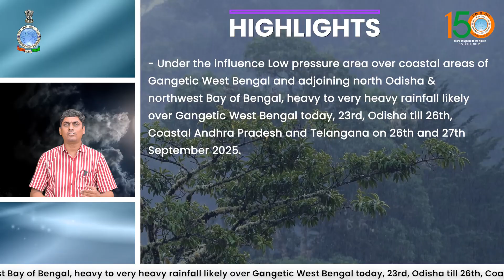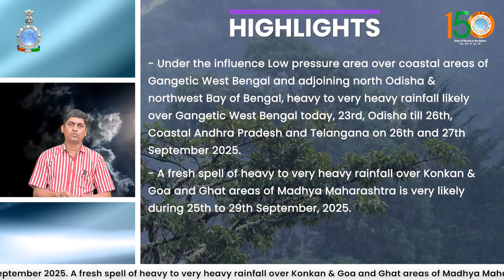Very Heavy rain likely over Gangetic WB 23rd, Odisha till 26th, Coastal AP & Telangana 26–27th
Heavy to very heavy rainfall likely over Gangetic West Bengal today, 23rd, Odisha till 26th, Coastal Andhra Pradesh and Telangana on 26th and 27th September 2025.